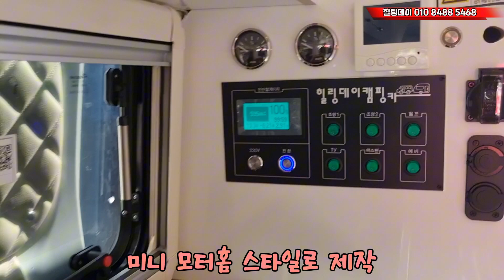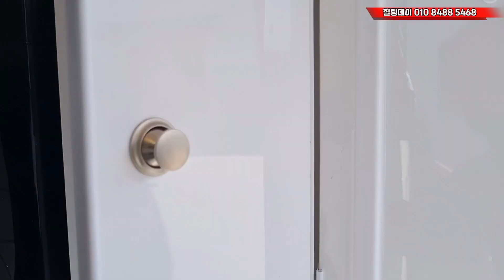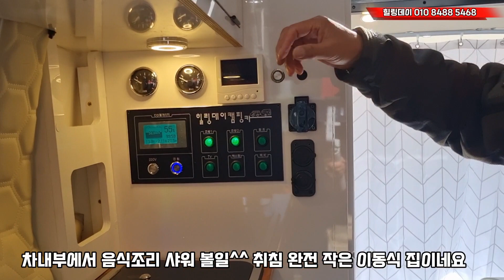차량2종 샤워장제작 장고항전시 직접 만나 볼수 있어요 11월17일~19일 주말 힐링데이캠핑카 오방방TV와 함께하는 쌈박한 차박여행 힐링데이캠핑카